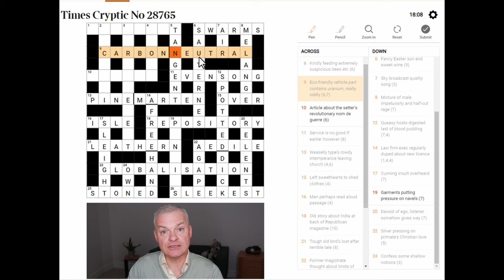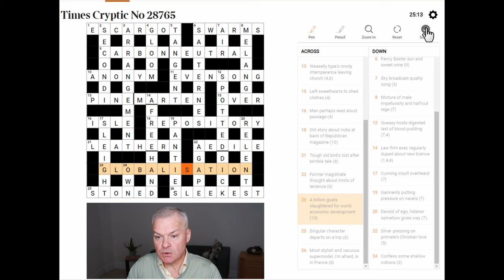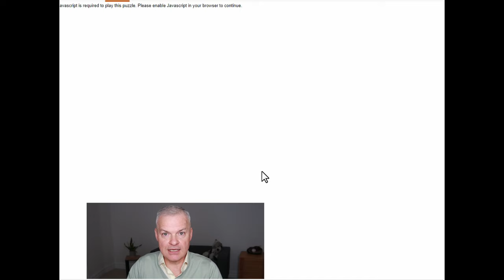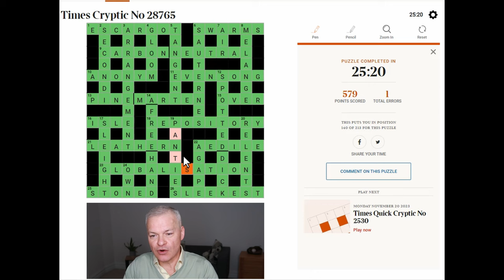Cracking the Times Cryptic: Expert Commentary and Strategies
Live solve of Times Cryptic Crossword published 20 November 2023